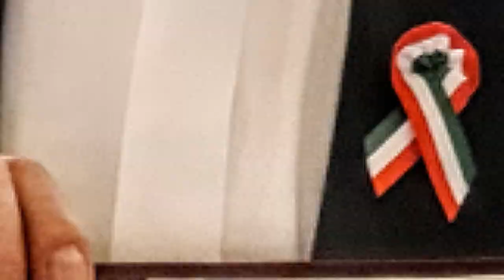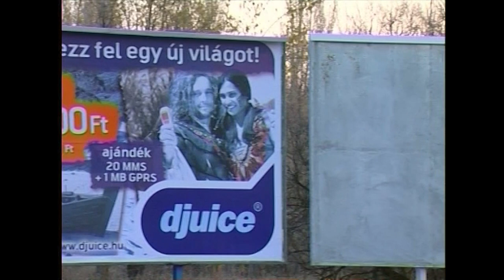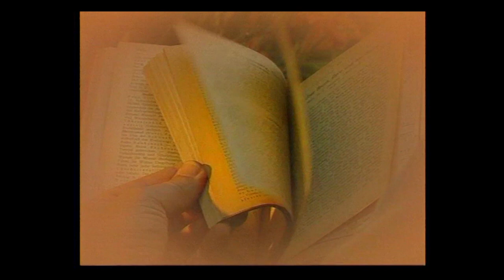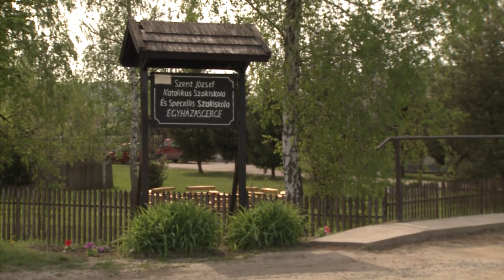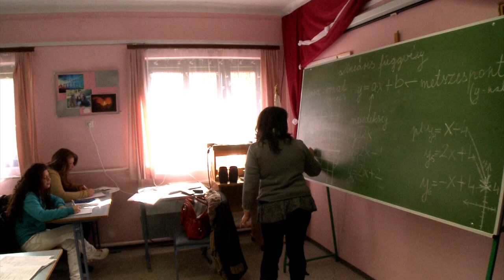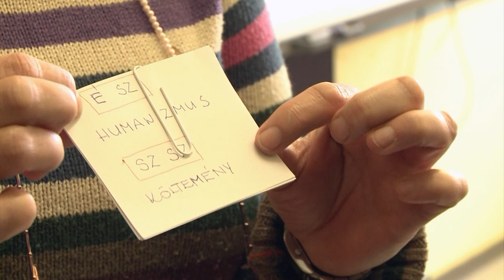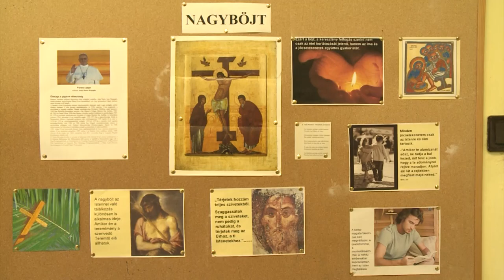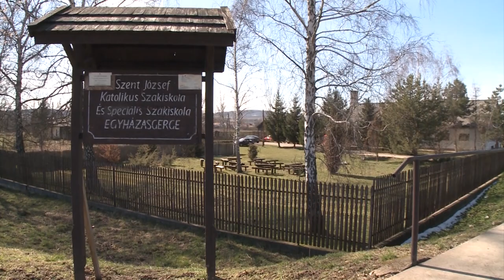9Tv - Vendégünk Nádorfi Lajos az első magyar operatőr volt , aki 7495 m magasban forgatott filmet!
Nádorfi Lajos  1965–1969 között a Gyümölcstermelő és Faiskolakezelő Szakközépiskola diákja volt szülővárosában. 1970–1972 között a Magyar Televízió díszítőmunkása, 1972–1985 között segédoperatőre volt. 1982–1985 között a Színház- és Filmművészeti Főiskola operatőr szakán tanult, Zsombolyai János osztályában. 1985–1996 között a Magyar Televízió operatőre volt.
Az első magyar operatőr volt, aki 7495 m magasban forgatott filmet!